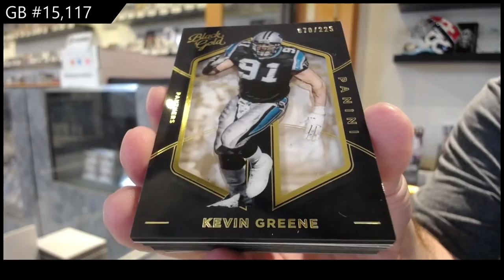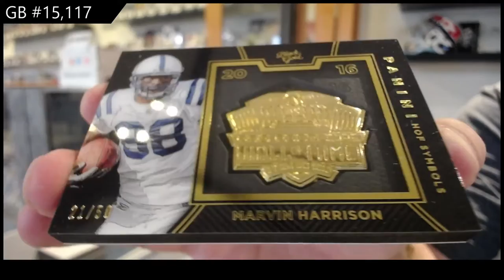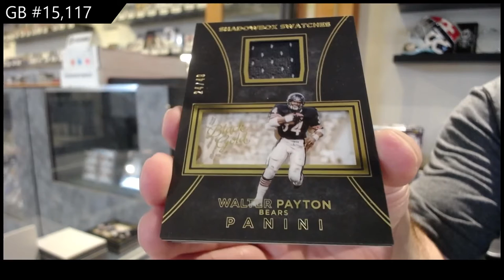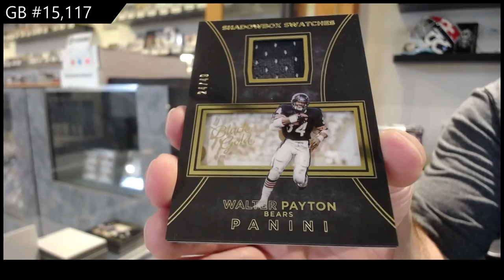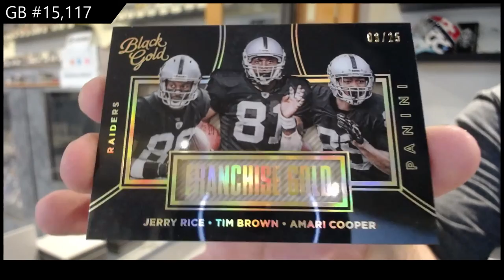2016 Panini Black Gold Football Box Break - C&C GB #15,117